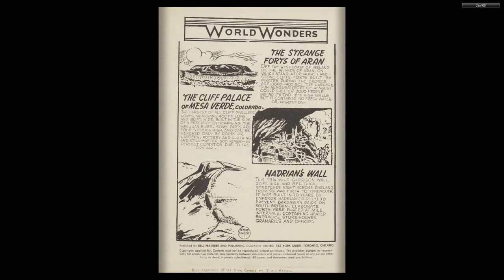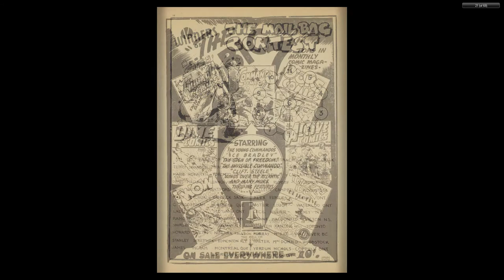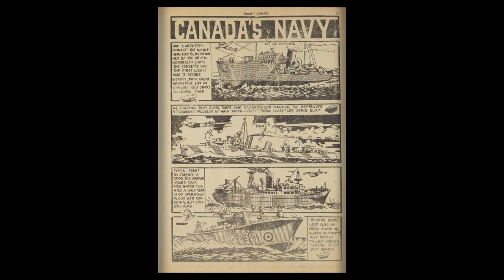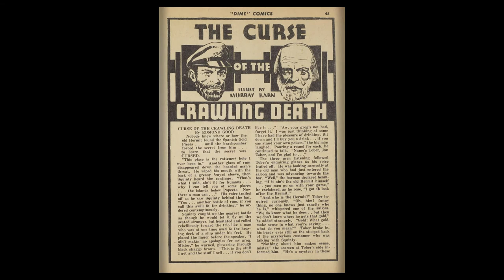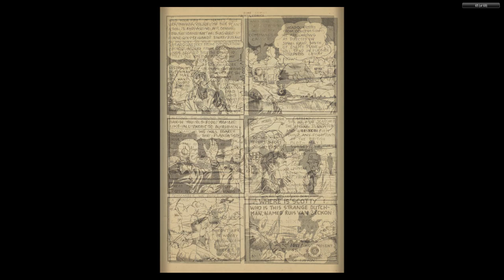CANADIAN 1940's COMICS__Dime Comics 007 (Feb 1943)